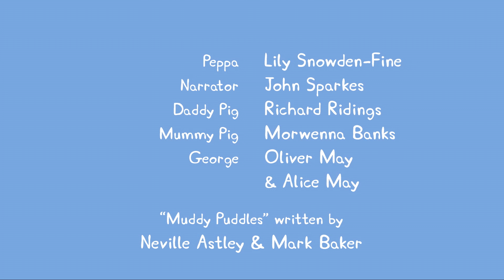✿Bonus Peppa Pig Episodes and Activities #8✿